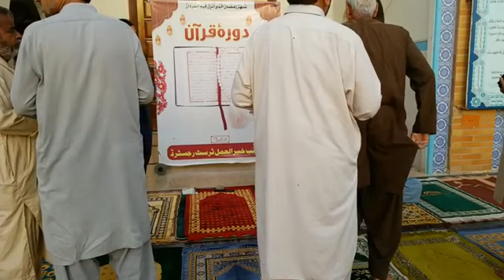7 Apr 2023 | Daura E Quran | Tilawat Quran Para No.16 and 17 | Masjid e Khairul Amal | Ancholi